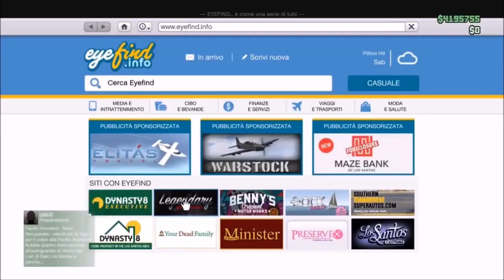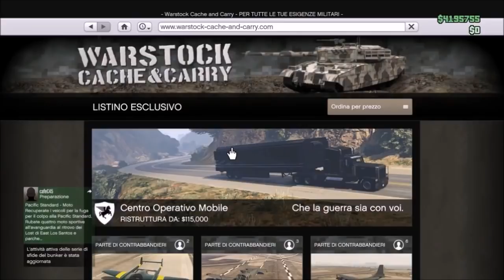GTA ON LINE 1.41 MONEY GLITCH WORKING